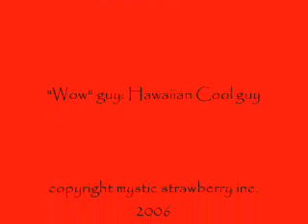Spider-man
claymation stop motion spider man video